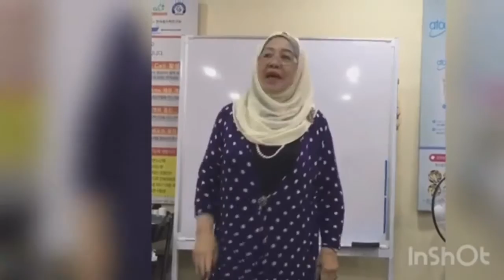Atomy HemoHIM Gastric, Urination, Cough, Psoriasis, Insomia Testimonial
Atomy Hemohim helps to boost body immunity and hence, heal the body from most diseases